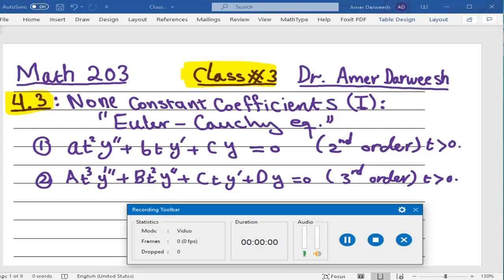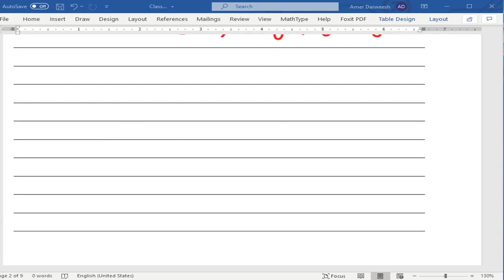Class # 18 Math 203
O.D.E.
Dr Amer Darweesh
JUST